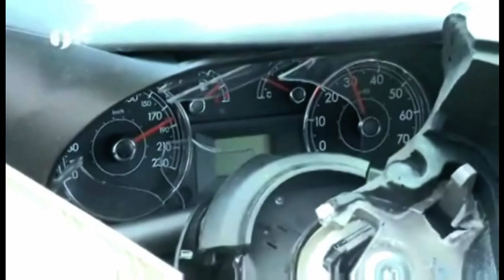Dopravní nehody Jihočeský kraj (Zprávy JTV)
Z archivu vysílání Jihočeské televize ze dnů 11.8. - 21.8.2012